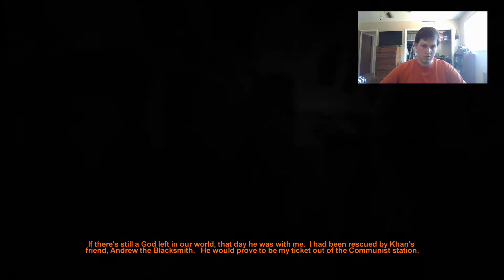Metro 2033 Part 10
Back to the Metro! Hope you enjoy the video!